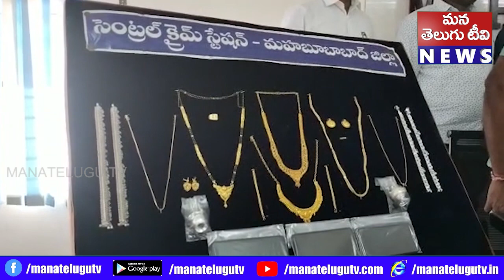అంతర్ జిల్లా దొంగల ముఠా అరెస్ట్ ఎస్పీ శరత్ చంద్ర పవార్